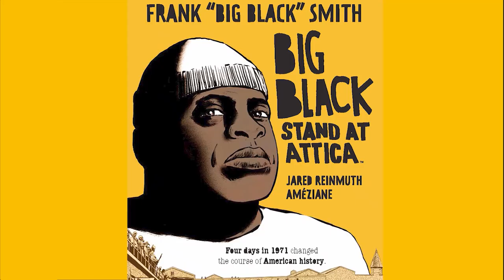Jared Reinmuth | Big Black: Stand at Attica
A graphic novel memoir from Frank “Big Black” Smith, a prisoner at Attica State Prison in 1971, whose rebellion against the injustices of the prison system remains one of the bloodiest civil rights confrontations in American history.

Four days in 1971 changed the course of American history. This is the true story from the man at the center of it all.

In the summer of 1971, the New York’s Attica State Prison is a symbol of everything broken in America – abused prisoners, rampant racism and a blind eye turned towards the injustices perpetrated on the powerless. But when the guards at Attica overreact to a minor incident, the prisoners decide they’ve had enough – and revolt against their jailers, taking them hostage and making demands for humane conditions. Frank “Big Black” Smith finds himself at the center of this uprising, struggling to protect hostages, prisoners and negotiators alike. But when the only avenue for justice seems to be negotiating with ambitious Governor Nelson Rockefeller, Big Black soon discovers there may be no hope in finding a peaceful resolution for the prisoners in Attica.

Written by Jared Reinmuth and Frank “Big Black” Smith himself, adapted and illustrated by Ameziane, Big Black: Stand At Attica is an unflinching look at the price of standing up to injustice in what remains one of the bloodiest civil rights confrontations in American history.

Jared Reinmuth has worked as an actor, writer, teacher, director, and songwriter. He made his acting debut at the 1994 Dionysian International Theatre Festival in Veroli, Italy in Karen Malpede’s The Beekeeper’s Daughter. Reinmuth made his directorial debut in 2016 at the Theater for the New City’s Dream UP Festival with Andrea J. Fulton’s Roof-Top Joy. His adaptation of Alexandre Dumas’ seminal masterpiece, Monte Cristo, debuted at the Hackensack Cultural Arts Center. He began his writing collaboration with Frank “Big Black” Smith in 1997, while assisting his father, famed Attica attorney Dan Meyers. In 2017, at the suggestion of his friend and colleague, Patrick Kennedy, Reinmuth joined forces with co-creator and artist Améziane, Frank Smith’s wife, Pearl Battle Smith, and composer Alex Tichane to fully realize the work initially started by Frank “Big Black” Smith, as the graphic novel Big Black: Stand at Attica.

Daniel L. Meyers, retired attorney and former president of the New York City Chapter of the National Lawyers Guild, practiced law for 48 years, specializing in criminal defense, civil and human rights. Known as a “People’s Lawyer,” he championed the rights of the oppressed and supported the abolition of prisons, the death penalty and instead advocated for a comprehensive restorative justice program.

Just hours before the running of a three year statute of limitations, he served and filed the Attica class action civil rights lawsuit on behalf of the more than 1,000 prisoners who, on September 13, 1971, were and brutalized, tortured and murdered by New York State police on orders of Governor Nelson Rockefeller. He, with four co-counsel, litigated the “Attica Massacre” for more than 25 years.

Recognizing the present need for a strong progressive movement, he dedicates his retirement to supporting local and national justice campaigns and mentoring young committed lawyers.

Victor LaValle is the author of seven works of fiction including The Ballad of Black Tom, which is a finalist for a Nebula Award, a Hugo Award, a Bram Stoker Award, and the Theodore Sturgeon Award. His latest novel, The Changeling, was released in June 2017. His other books have won the American Book Award, the Shirley Jackson Award, a Guggenheim Fellowship, and the Key to Southeast Queens. LaValle is also the writer of the acclaimed comic book series Destroyer with BOOM! Studios. He teaches at Columbia University and lives in New York City with his wife and kids.

Pearl “Battle” Smith is a retired social worker who worked with the New York City Department of Juvenile Justice as a court liaison and now serves as a missionary. She first met Frank “Big Black” Smith in 1979. She has one son, Otis, and a granddaughter.